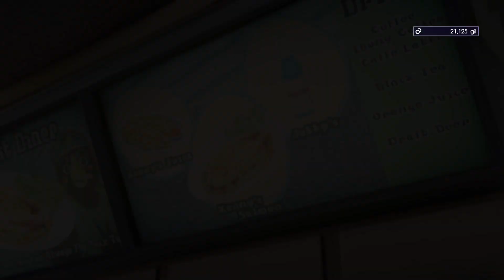Final Fantasy XV Playthrough #10 - Declaration of War (No Commentary)